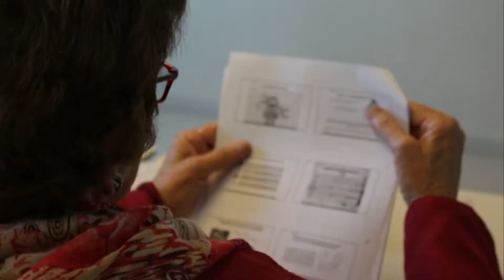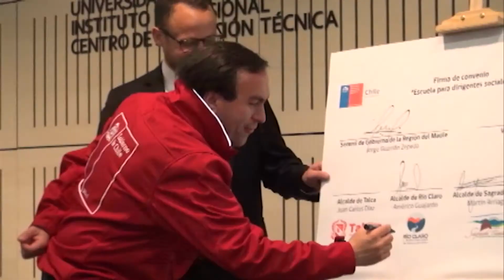TALLER GOBERNANZA CLIMATICA LOCAL | En Línea Maule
Realización Pablo Marques
Cámara Daniel Vilches
Montaje y Edición Germán Abarza